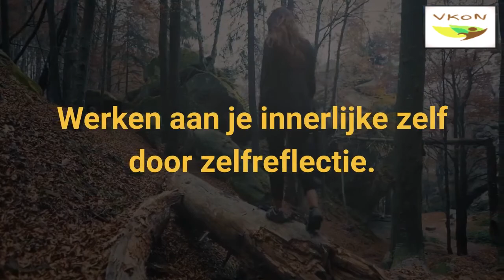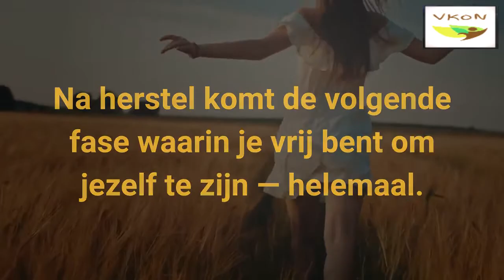Het beste om uw herstel op te starten is persoonlijke verantwoordelijkheid nemen